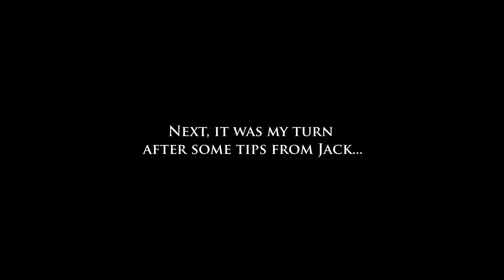Getting better at drifting the Volvo 760 drift car and a very close call!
Back at driftland with the drift car Volvo 760 at the weekend! This time my friend Jack has a go and then gives me some valuable tips for drifting! The result is much improved drifting, but still loads to learn!